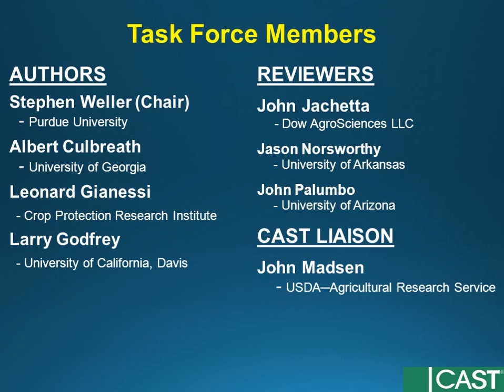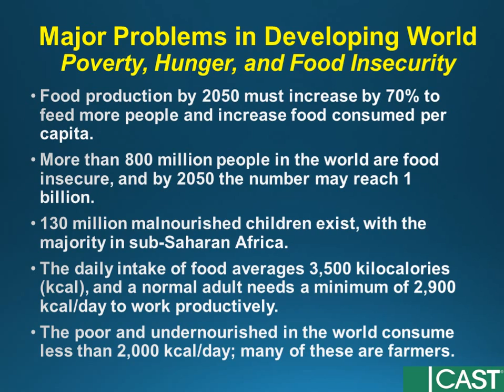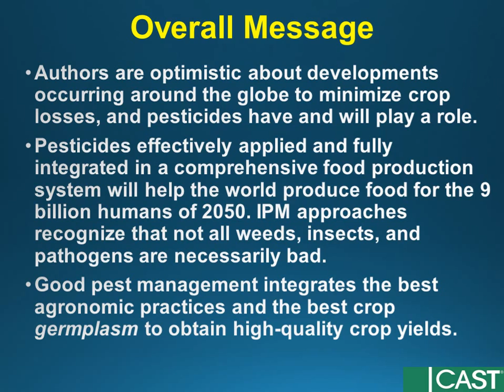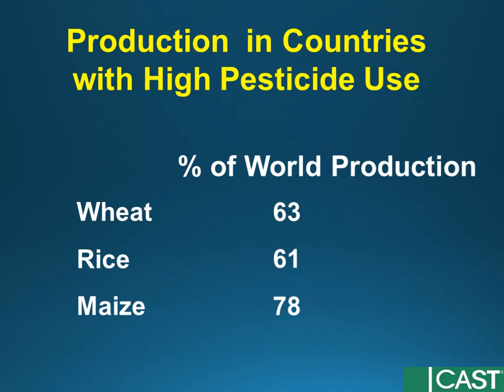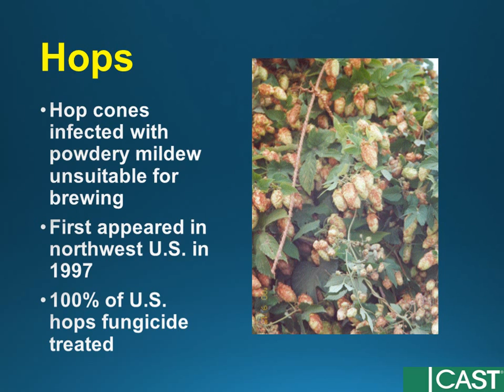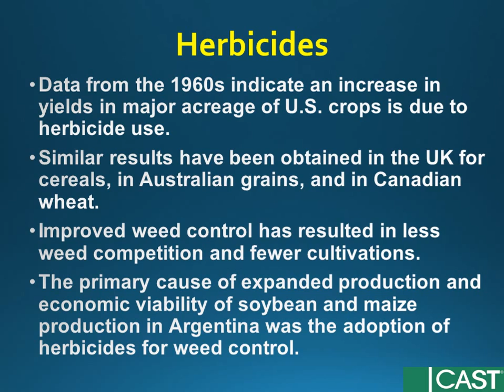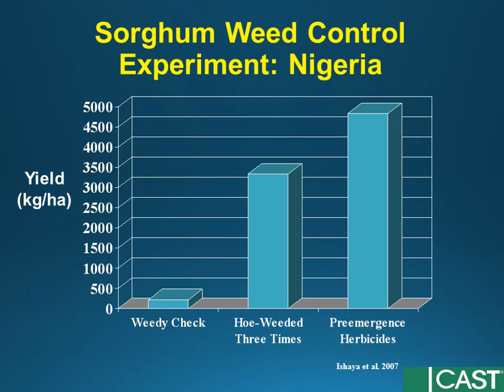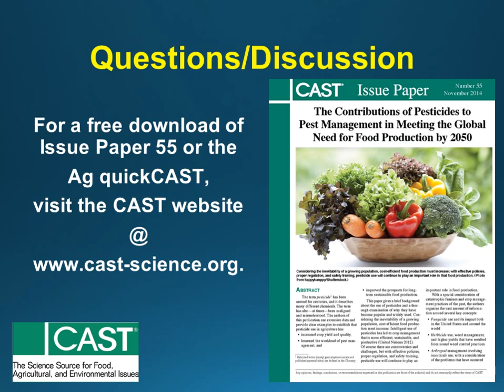The Contributions of Pesticides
Presentation by Dr. Stephen Weller, Department of Horticulture and Landscape Architecture, Purdue University. November 2014
Crop protection is critical to the growth of healthy plants, the enhancement of the environment, and the production of healthy foods. Recognition of the critical role of crop protection in food production has been ignored and derided by some sectors. This Issue Paper reviews the benefits of crop protection, including the use of herbicides, insecticides, and fungicides in crop production. The information provides a summary of the benefits of Integrated Pest Management as well as a section focusing on new uses of pesticides that are efficacious in reducing risk and providing new benefits.